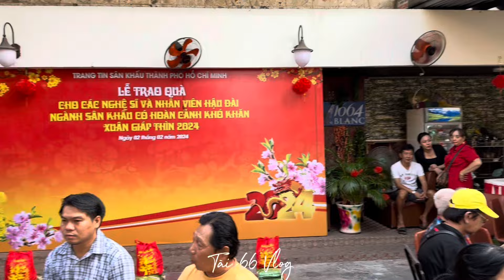NSUT PHƯỢNG HẰNG Đến Lễ Trao Quà cho Nghệ Sĩ Khó Khăn Cùng Ns Hồng Sáp Sáng 2/2/2024